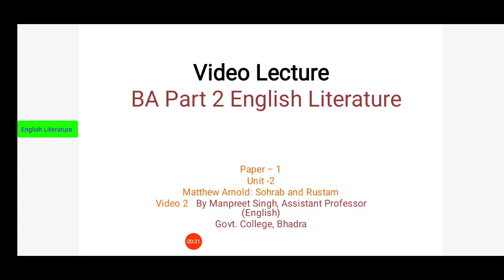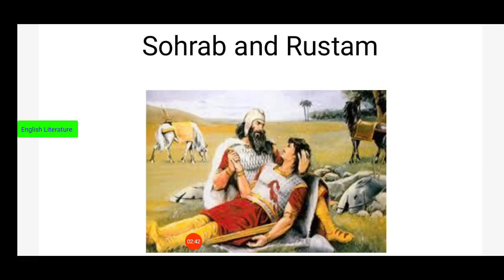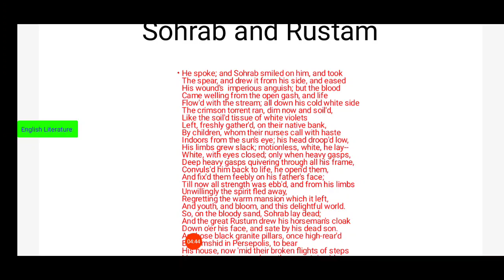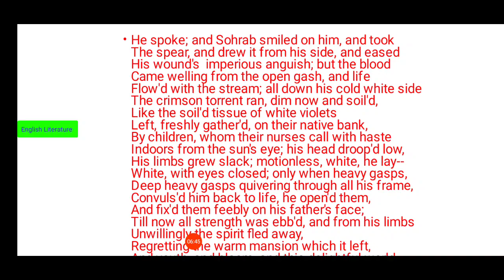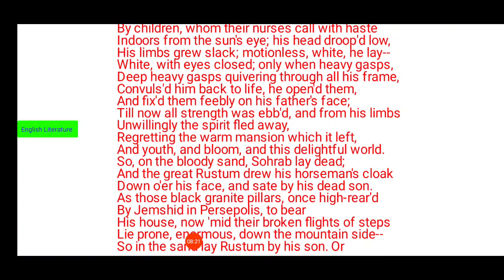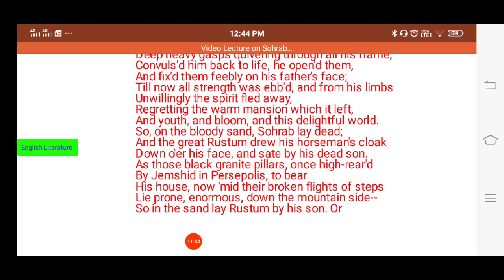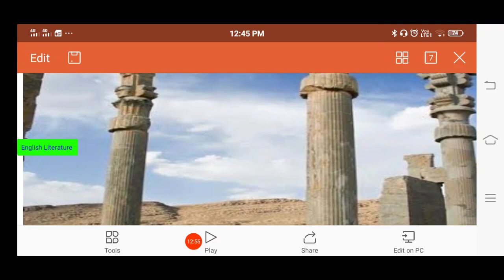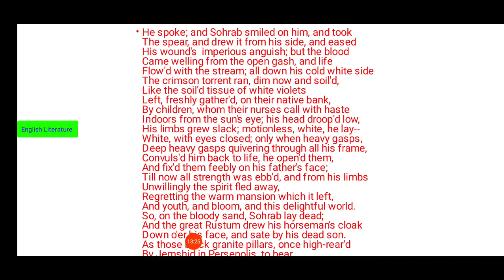L#22 BA part2 English Sohrab And Rustam Video 2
by Manpreet Singh